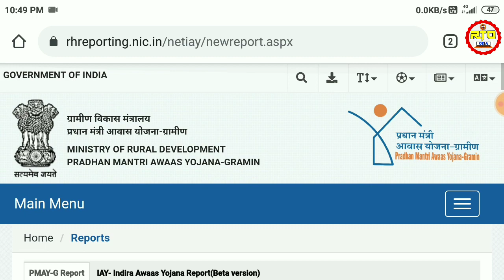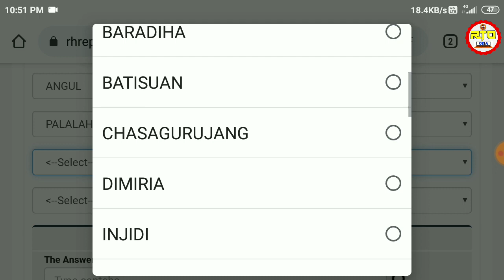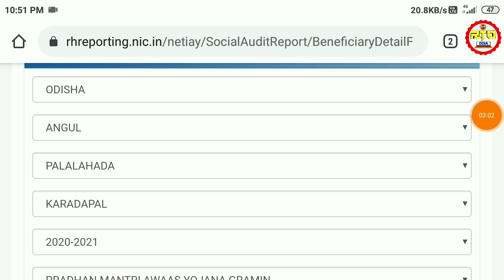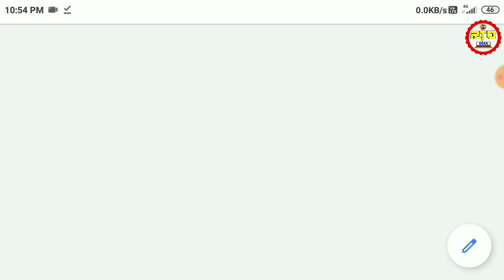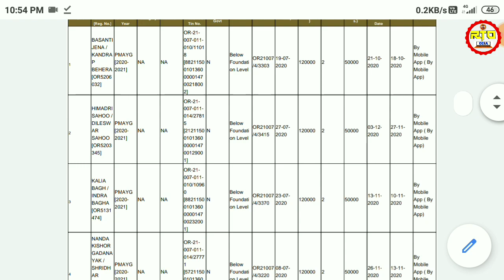ପ୍ରଧାନମନ୍ତ୍ରୀ ଗ୍ରାମିଣ ଆବାସ ଯୋଜନା ନୂଆ ଲିଷ୍ଟ ୨୦୨୧||Pradhan Mantri Awas Yojna Gramin 2021||Online Check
ପ୍ରଧାନ ମନ୍ତ୍ରୀ ଗ୍ରାମିଣ ଆବାସ ଯୋଜନା ନୂଆ ଲିଷ୍ଟ ୨୦୨୧|| Pradhan Mantri Awas Yojna Gramin 2021||Online Check

HELLO FRIENDS PRADHAN MANTRI AWAS YOJNA GRAMIN NEW LIST ODISHA JAJI APANA MANE APPLAY /ABADENA KARITHILE TAHELE BARTAMAN PRADHAN MANTRI GRAMIN ABAS JOJANA FINAL LIST ASIJAICHE APANA MANE ABE NIJA SMART PHONE RE CHECK KARI PARIBE TA FRIENDS JANITHIBE AGARU 120000ASUTHILA BUT ABE SE SCHEME RE KICHHI CHANGE HEICH ABE APANA MANANKU 130000/-TANKA MILIBA

HOW TO CHECK PRADHAN MANTRI GRAMIN AWAS YOJNA LIST 2021
PRADHAN MANTRI AWAS JOJANA NEW LIST
PM AWAS YOJNA LIST OF 2021
KEMITI ONLINE RE CHECK KARIBE PRADHAN MANTRI AWAS JOJANA LIST 2021
PM AWAS JOJANA NEW LIST KEMITI CHECK KARIBA ONLINR RE
ONLINE RE KEMITI CHECK KARIBA PRADHAN MANTRI AWAS JOJANA LIST
INDERA AWAS ONLINE RE KEMITI CHECK KARIBA
BIJU PAKKA GHARA NEW LIST 2021
ONLINE RE KEMITI CHECK KARIBA BIJU PAKKA GHAR LIST
PM AWAS JOJANA NEW LIST
PRADHAN MANTRI AWAS JOJANA GRAMIN LIST ODISHA
PRADHAN MANTRI AWAS JOJANA LIST ODISHA
PRADHAN MANTRI AWAS JOJANA LIST 2021
KEMITI CHECK KARIBA PRADHAN MANTRI AWAS JOJANA LIST KU
PHONERE KEMITI CHECK KARIBA LIST
TOTAL LIST KEMITI CHECK KARIBA PHONE RE
ONLINE RE KEMITI CHECK KARIBA NEW LIST

Video is for educational perpuse only copyright ,disclaimer under section 107 of the copyright act ,1976 allowance is made for "fair use " of purposes ,such as critism, comment,news reporting teaching,sholarship, and research fair use cause permitted by copyright statute that may otherwise be in fringing non profit educational or personal use tips the balance in favour of fair use